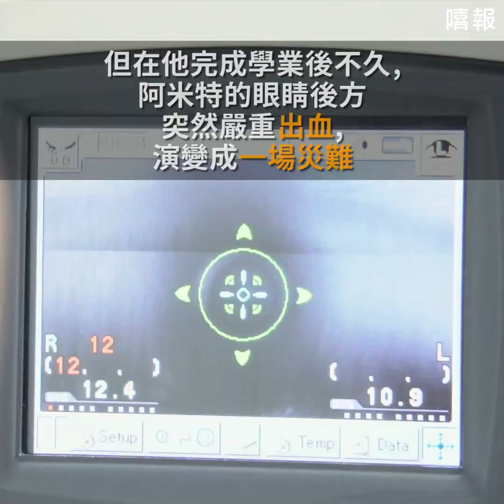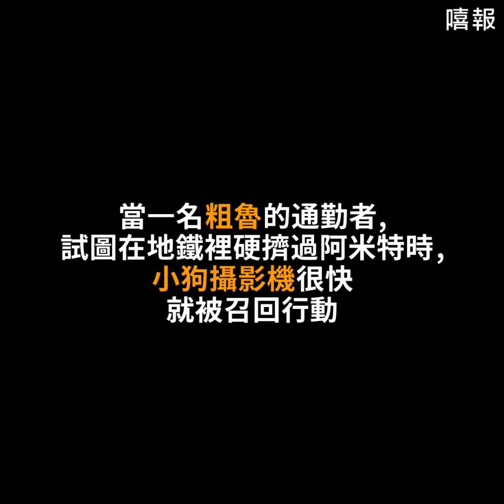這盲人在火車上哭了，原因是....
盲人因為眼睛不方便，所以他們需要受過專業訓練的導盲犬當的眼睛。雖然現在大家多在提倡導盲犬於公共空間的權利，但似乎還是有許多人無法接受。在英國，一位名為阿米特・帕特爾(Amit Patel)
帶著他的導盲犬行走於路上時…